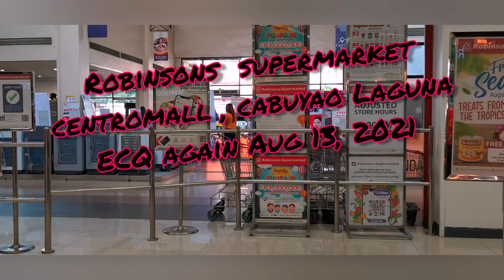Vlog#04 | 🇵🇭 PHILIPPINES | Walk Tour | Robinsons Supermarket Centromall Cabuyao during ECQ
BITS OF MY LIFE l Work, Travel, Leisure, Foods & Lifestyle.

In today's video, I will take you to Centro mall, and let's find out if the stores during ECQ.

Grocery stores are allowed to open, but, there are only a few people inside.

The IATF declares Laguna to be under the Enhanced Community Quarantine from August 6 to 20, 2021.

My channel is a documentation of my experiences in which I treasure every inch of memories that I had in my life, whether good or bad. I make videos,

posts to record my adventures in some way so that I can look back on my experiences and share them with friends and family. I love doing this and it's actually half the fun of my daily life.
This channel will cover a montage of some of my life events and hopefully, give you some inspiration!
Videos are a great way to document anything! I personally find them to be really inspirational, and I love watching the videos that other people are sharing.
I also put in good music in most of my travel videos to make it a music video that you can enjoy listening to while watching. A headset is recommended for more audible sound.
I will appreciate it very much to receive video suggestions and answer all your queries in the comment section below. ❤️

Thanks to Ms. Pauline Santelices and Kuneho Adventures
Recommended channels: